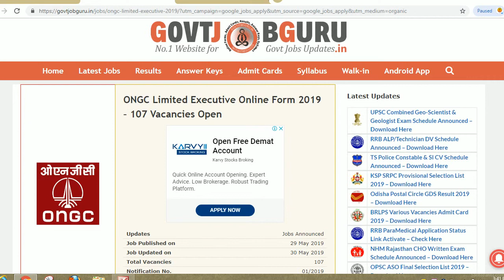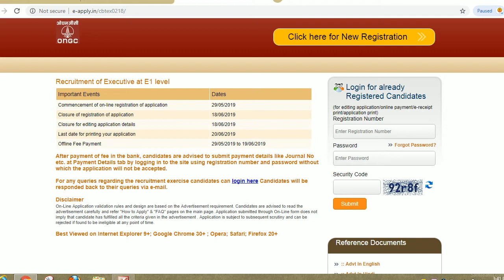ONGC DEHRADUN RECRUITMENT 2019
Hello friends

ONGC, Dehradun Recruitment 2019 for 107 Medical Officer and Other Posts

Oil and Natural Gas Corporation Limited, (ONGC) has invited applications for the post of Medical Officer and Other. Eligible candidates can apply through online mode on or before 18 June 2019.